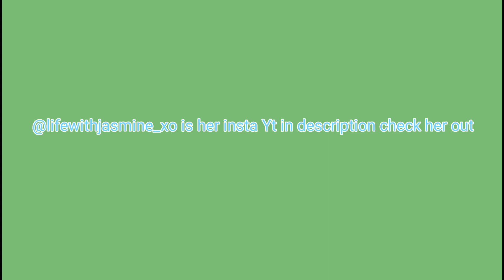MINECRAFT GLIDE WITH SISTER!!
Follow her insta @lifewithjasmine_xo